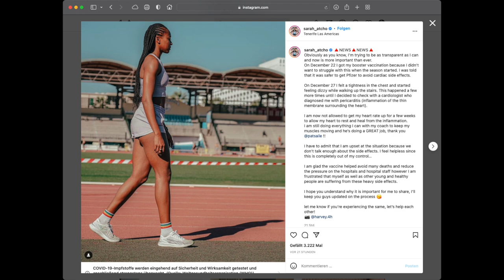Sprinterin Sarah Atcho: Herzmuskelentzündung nach Booster-!mpfung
Die 26-jährige Profi-Sportlerin teilt mit, dass sie an Perikarditis leidet. Erste Symptome seien nach ihrer Booster-!mpfung aufgetreten.

Die Schweizer Sprinterin Sarah Atcho muss wegen einer Entzündung des Herzbeutels aussetzen. Die 26-jährige Profi-Sportlerin teilte am Montagabend auf Instagram mit, dass sie an Perikarditis leide. Erste Symptome traten nach Angaben der Frau nach ihrer Booster-!mpfung im Dezember auf. Ende des Jahres sei die Erkrankung dann von einem Kardiologen diagnostiziert worden.

🤗 Unterstützung via ₿itcoin: 1DSGiWsmvV9t7YH6XqPAuFqFCVxszUbu1T

Vielen Dank für Euer Interesse. Bei Fragen oder Anregungen gerne ein Kommentar hinterlassen.